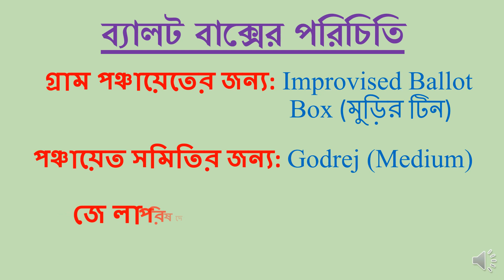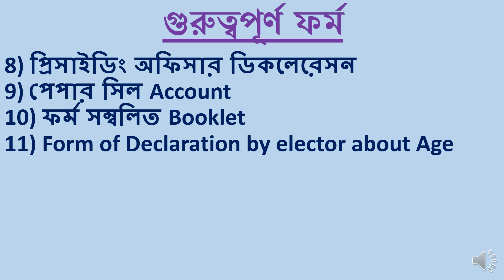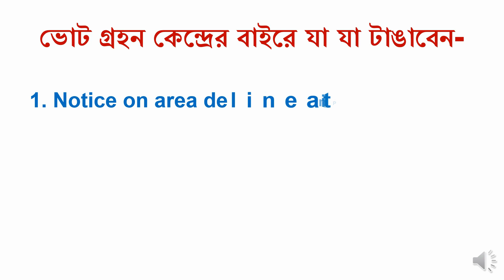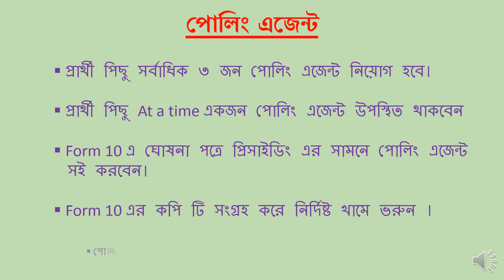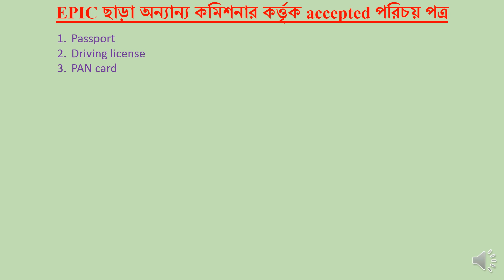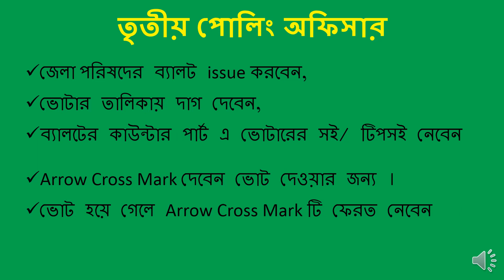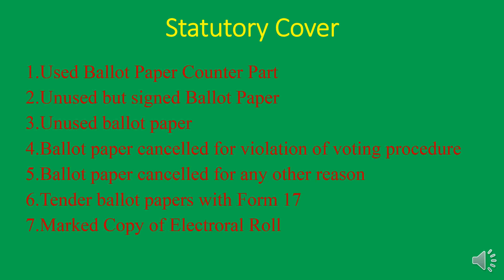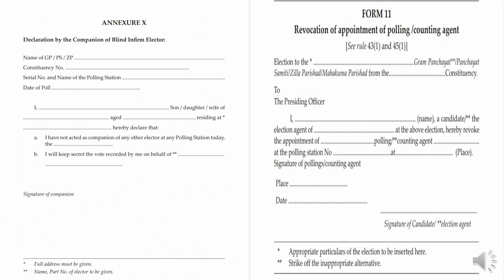একনজরে পঞ্চায়েত নির্বাচনে ভোটকর্মী দের কাজের A to Z /W.B. Panchayat General Election-2023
পঞ্চায়েত ভোটে , ভোট কর্মীদের  কী কী কাজ করতে হয় ,তা  এখানে দেখানো হয়েছে
 Briefly what Polling Personnel  should do in West Bengal Panchayat General Election-2023